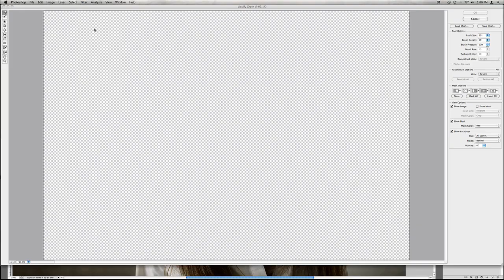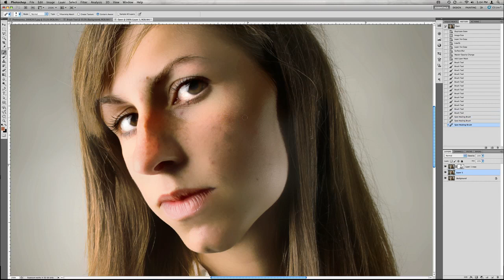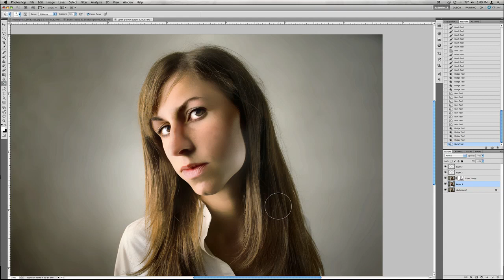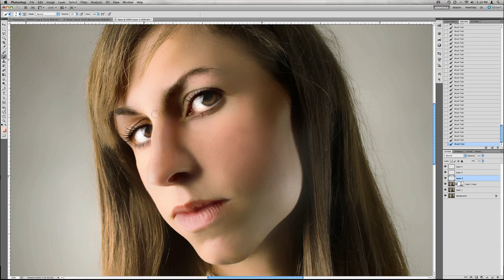Extreme Photoshop Makeover (Time Lapse)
Comment if you want this turned into a full, in-depth tutorial!